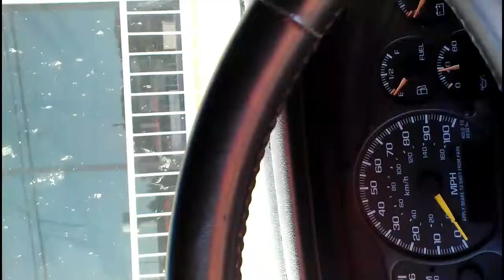The Healthy Donut Hunt - BTH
Just having some fun at the local shop.

Beyond The Hype